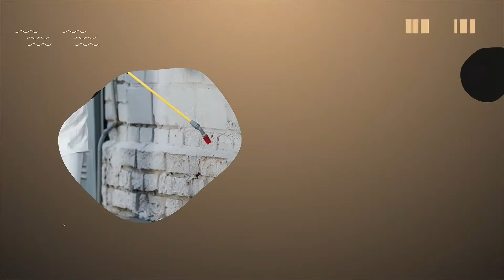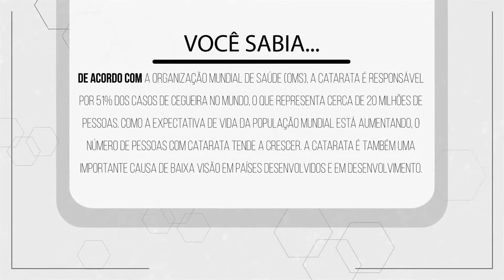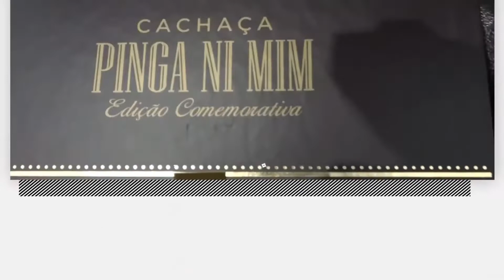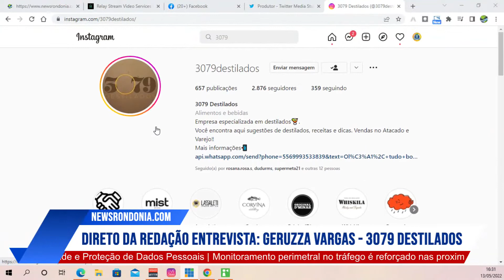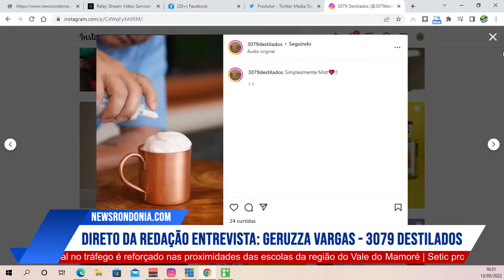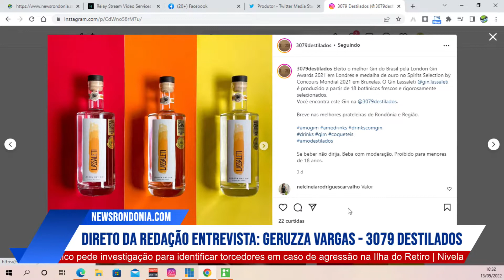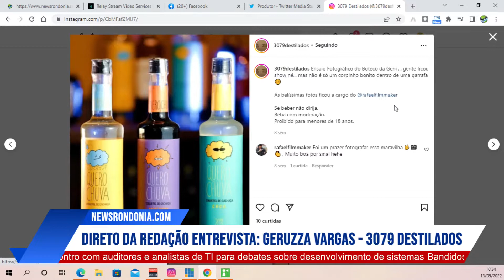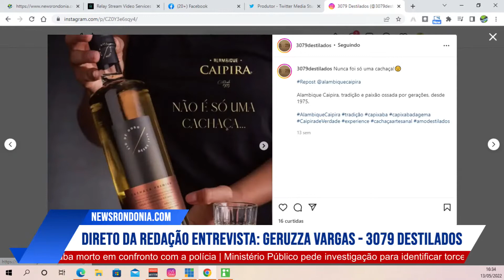Direto da Redação entrevista: Geruzza Vargas - 3079 Destilados